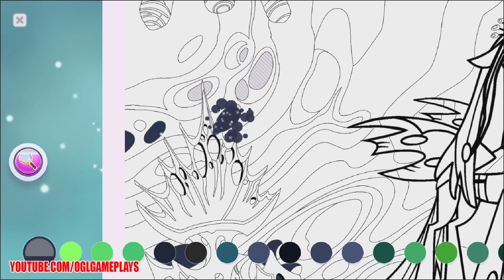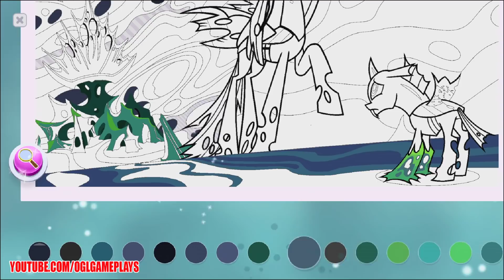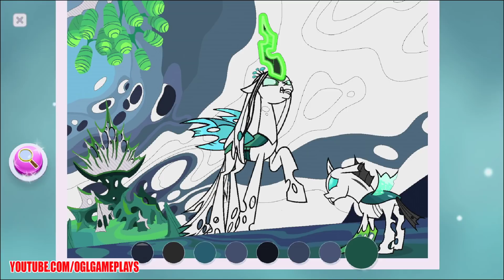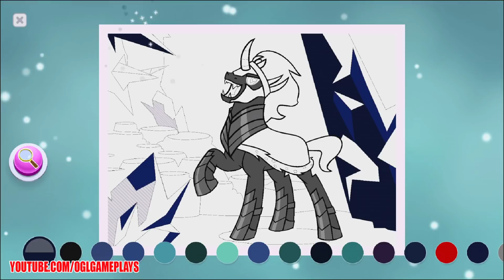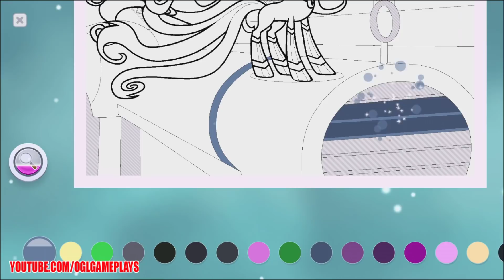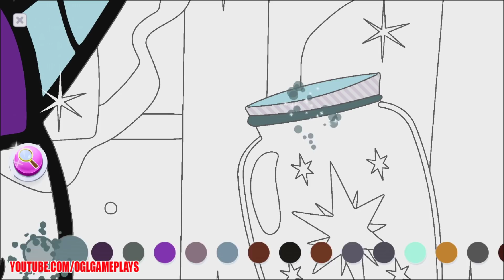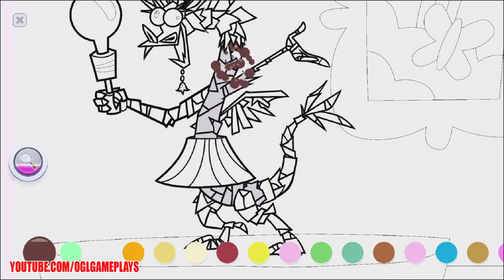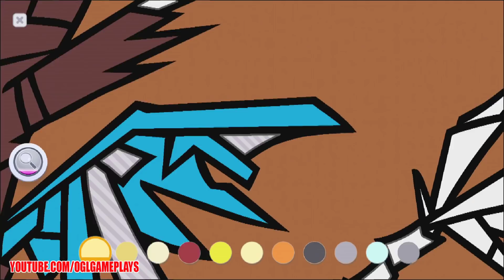My Little Pony Color By Magic (By Budge Studios) Gameplay Part 15 (Android iOS)